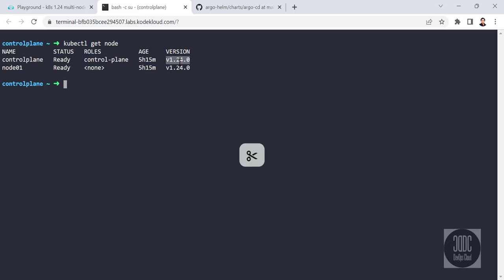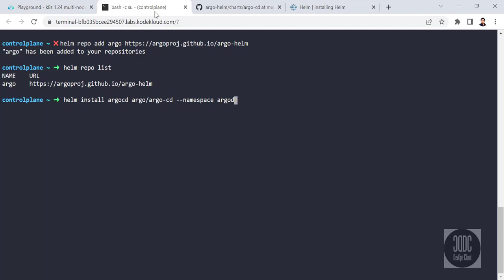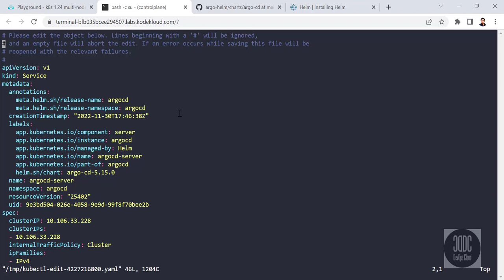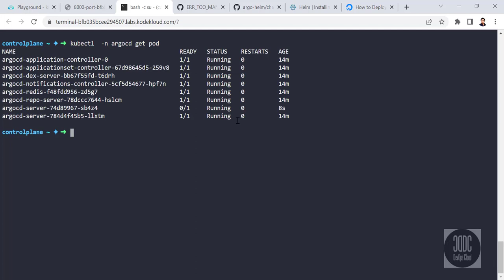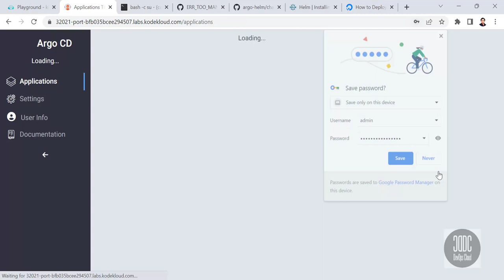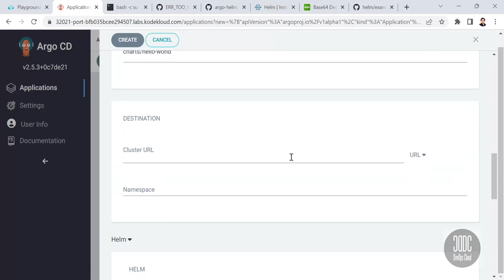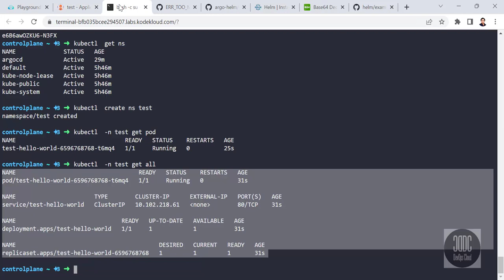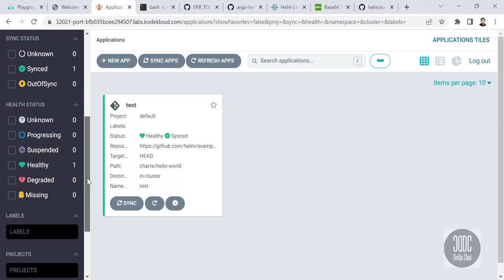Install Argo CD on Kubernetes cluster | Deploy Application to Kubernetes using Argo CD | Helm Charts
In this video I will show how to install argocd on Kubernetes cluster using helm chart after installation we will deploy nginx web server with the help of helm chart  using argocd.